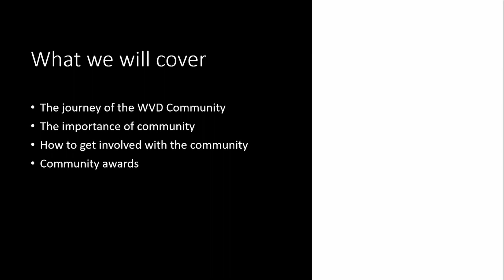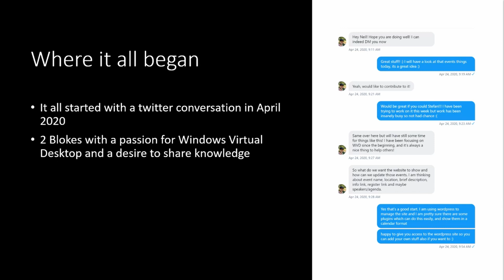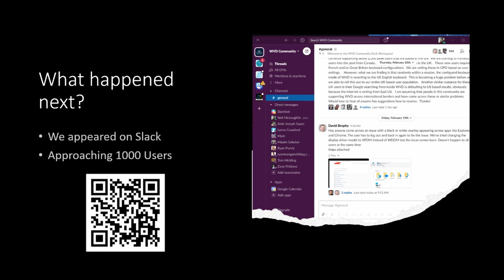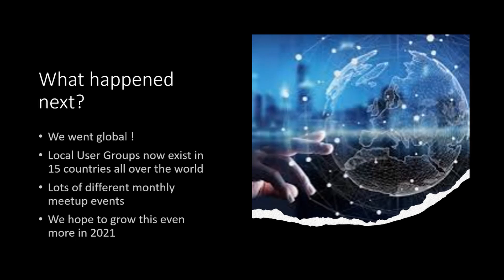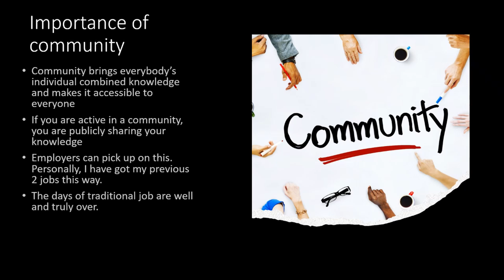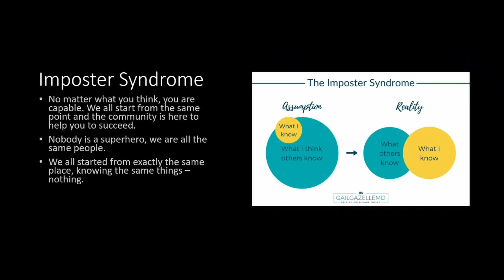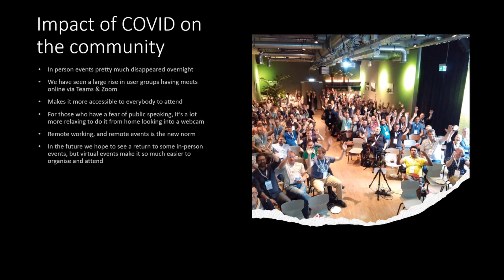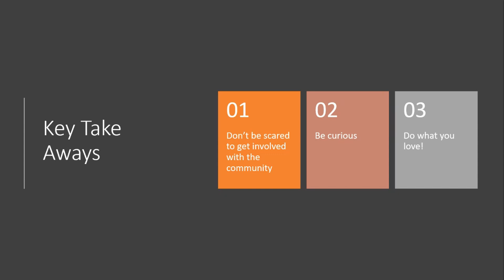WVD Tech Fest - Community Stage - Neil McLoughlin & Stefan Dingemanse - WVD Community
In this session Neil and Stefan will guide you through the journey of the WVD Community.